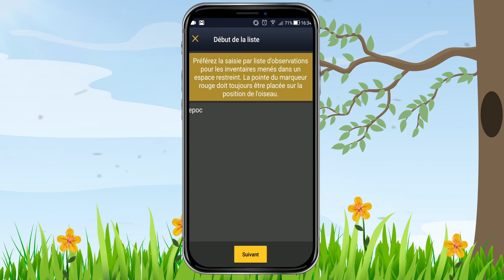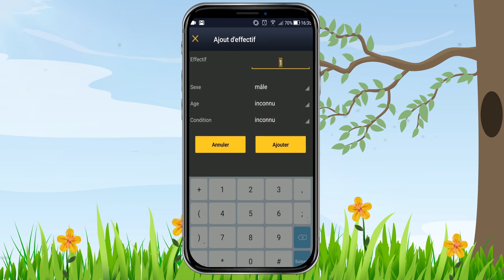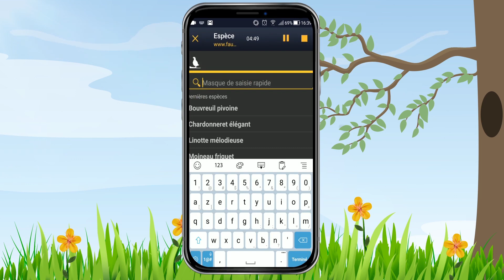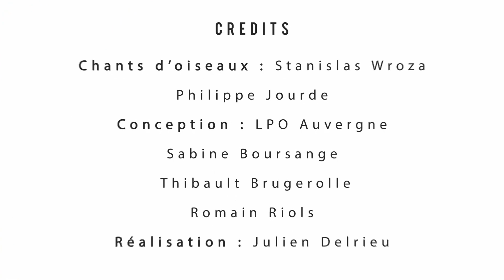Tutoriel - Estimation des Populations d'Oiseaux Communs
Les oiseaux communs subissent un déclin dramatique et constant. En France, notre méthode actuelle de saisie des données naturalistes nous permet de bien appréhender les variations de répartition des espèces mais pas d’estimer leurs populations ou d’évaluer finement leurs tendances. Pourtant, nous avons besoin de ces informations pour alerter la société et mener des actions de conservation efficaces.
Le programme EPOC (Estimation des Populations d’Oiseaux Communs), qui vient en complément du célèbre programme STOC (Suivi Temporel des Oiseaux Communs), vise à répondre à cette lacune.
Si vous savez identifier les oiseaux les plus communs en visuel et à l’oreille, vous pouvez y contribuer activement.
Pour en savoir plus, vous pouvez aussi consulter la page EPOC de Faune-France :

En vous remerciant pour votre implication, nous vous souhaitons de belles observations !